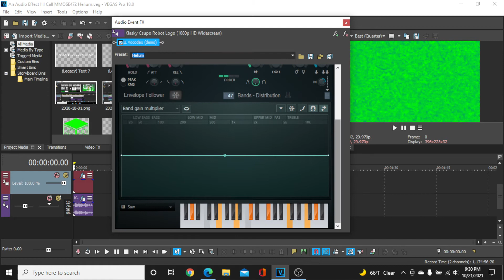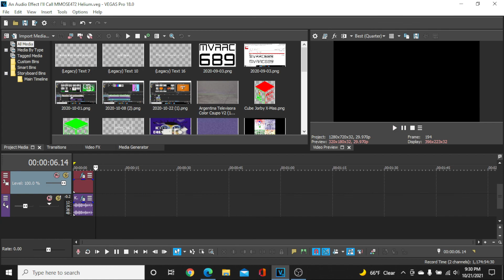[VERY LATE REQUESTED] MMOSE472's Effectorials #285: MMOSE472 Helium